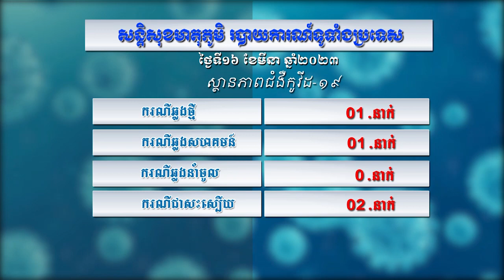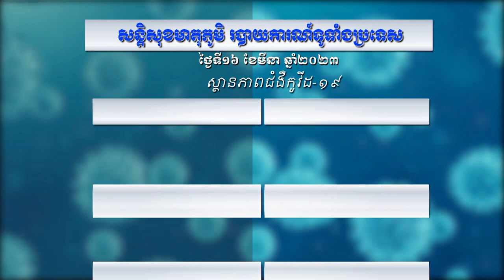កម្មវិធី៖ សន្តិសុខមាតុភូមិប្រចាំថ្ងៃទី១៦ មីនា ឆ្នាំ២០២២ (មានវីដេអូ)